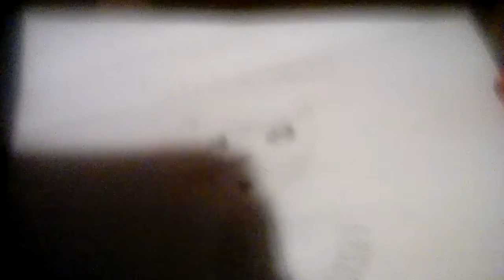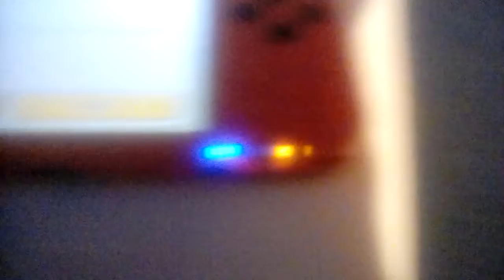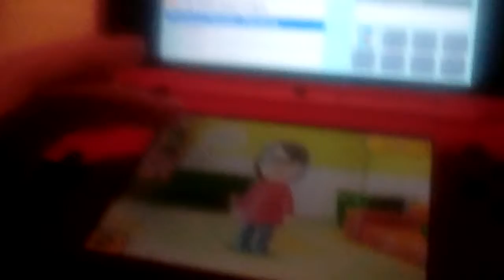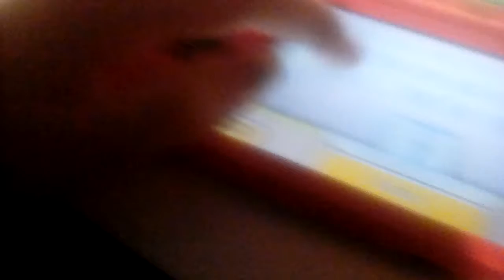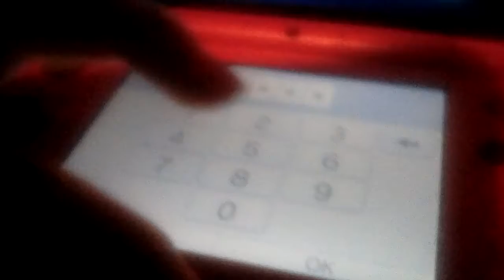Let's play pokemon ultra sun and tomadachi life!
Make sure you view this video!